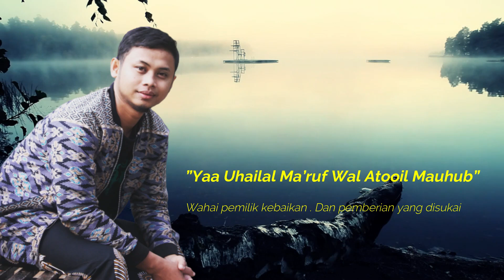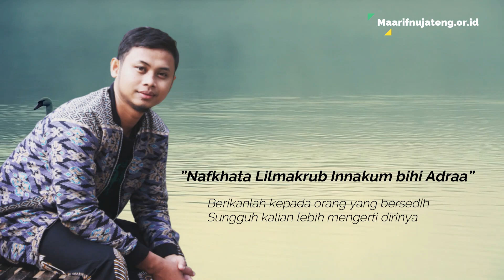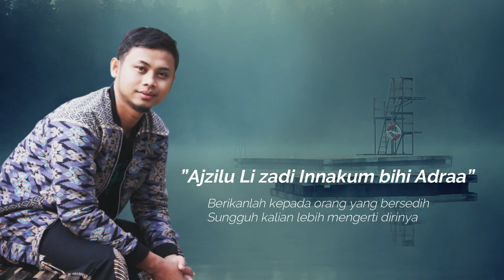Video Lirik Sa'duna Fiddunya (Qasidah Kesukaan Mbah Maemun Zubair) | Irama Maarif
Video qasidah sholawat Sa'duna Fiddunya lengkap dengan lirik dan artinya.
Qasidah ini merupakan lagu kesukaan KH. Maemun Zubair (Mbah Mun) Sarang karena makna didalam lagu ini sungguh sangat dalam dan menyayat hati.

Vocal: Moh. Yasin
Video Editor: M. Khoiri (Miko)

LP Maarif PWNU Jateng,
Web: Maarifnujateng.or.id
Fanspage: @maarifpwnujateng